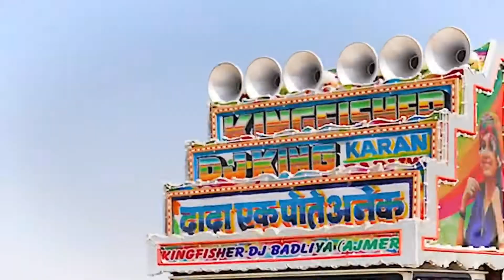Mr Indian Hacker group dance